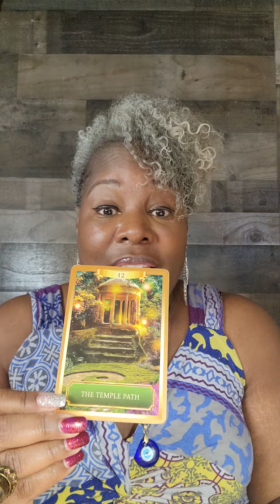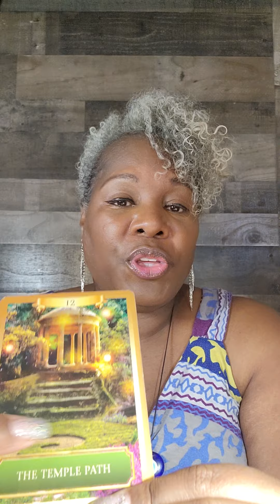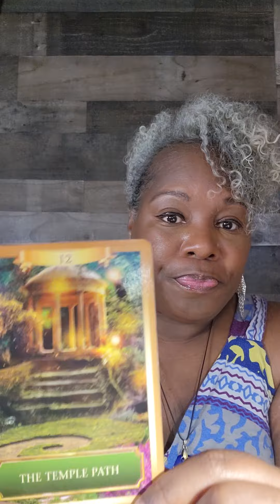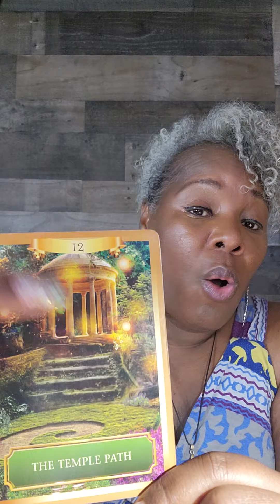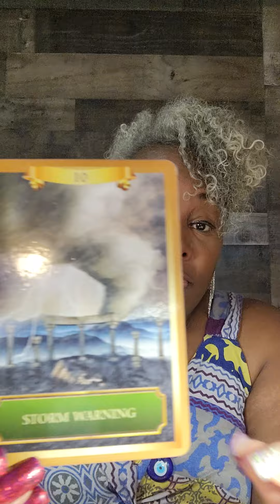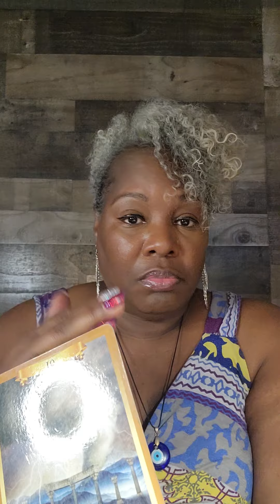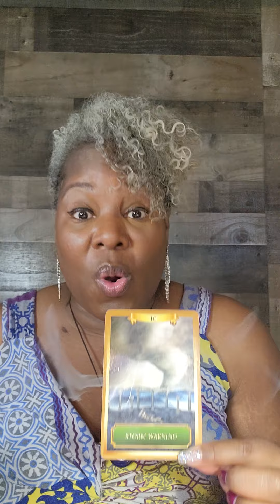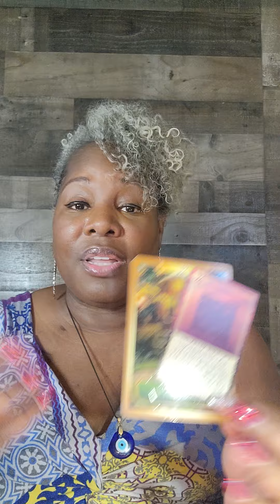Libra Bon "Warnin" Sum1 time is right to get Ultimate blessings flowin BUT...BUT massive hating on U